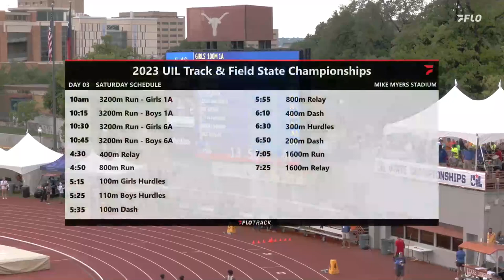Alex Chukwukelu SAVORS state-title winning moment in the 110mH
North Forney senior Alex Chukwukelu won his first UIL Texas State class 6A title in the 110mH at the Texas state championships, clocking a wind-legal time of 13.42.

For more coverage of the UIL State Championships